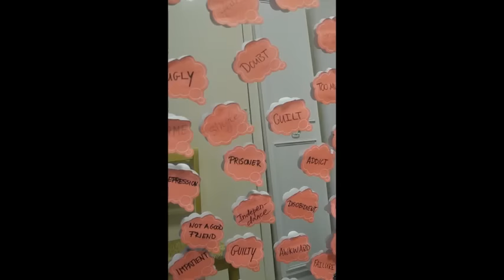The Battle of a Woman-Ellel Pierrepont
Hi, we made this video for one of our bible study about the armor of God. This includes the hardest battles in a woman's life.
Ellel Pierrepont
Quiver girls
The Battle of a Woman